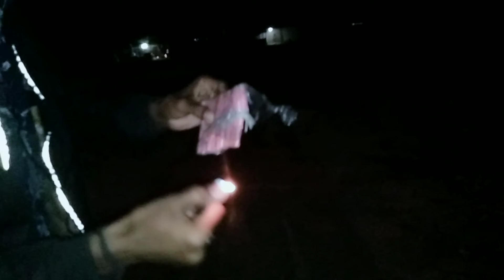Happy Diwali all Assam ❤️❤️❤️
I am new in YouTube guys so I need your more support , my next target is to achieve 1k so keep watching and keep supporting me  always, thank you so much of your support and encouragement ❤️